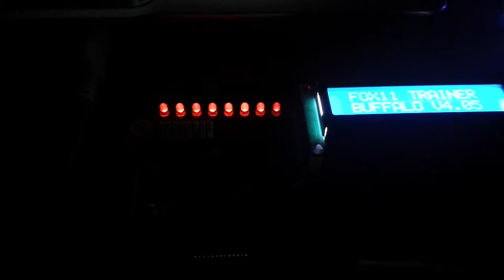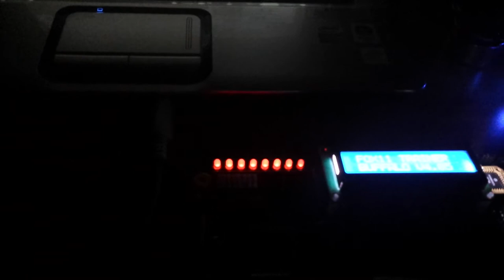ECPI CAPSTONE christmas lights blink to music input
ECPI CAPSTONE

MUSIC (preamp) to YD8207 (AMP) then to 68HC11 ADC and then to the fox11 LEDs

I used the Example ASM file #5 that came with the assembler for the board.

The original program used VR1 on the FOX11 board to create an analog input PE7 on the 68HC11's ADC. I changed the input channel to PE1 that was it.

I used an amp from some old HP amplified speakers. The volume adjust helped me tune the output to best fit the ADC.